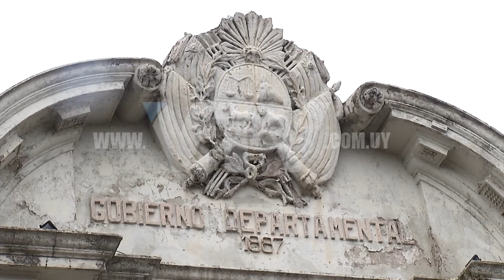VTV NOTICIAS: MURRO POR INTENDENCIAS